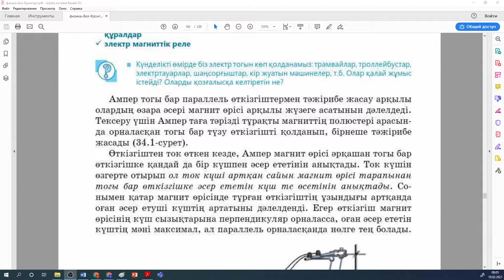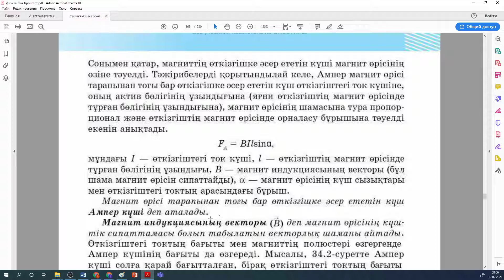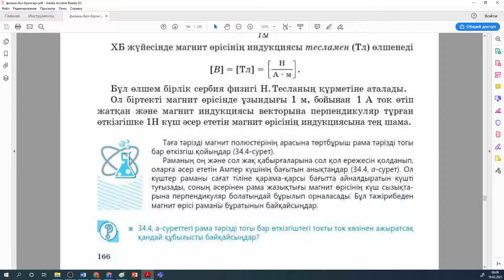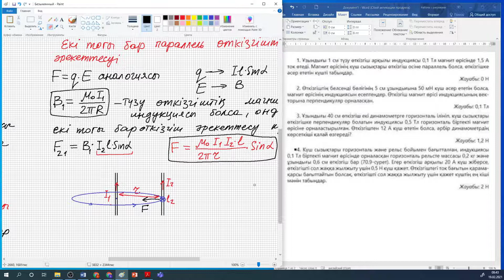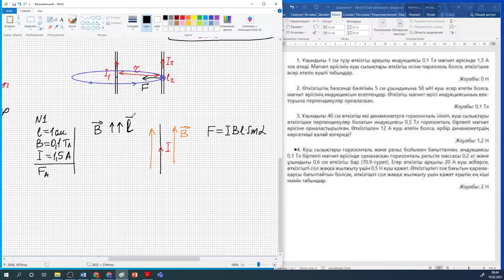физ 8кл Ампер күші 2021 02 19